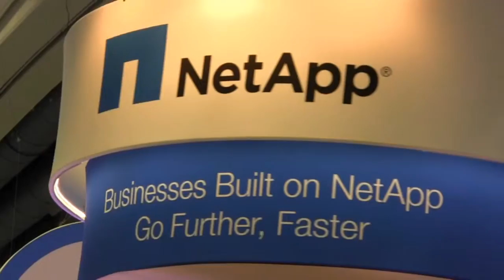theCUBE at VMworld 2012 - Rich Napolitano and Eric Herzog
theCUBE at VMworld 2012 - Rich Napolitano and Eric Herzog, EMC, with Dave Vellante